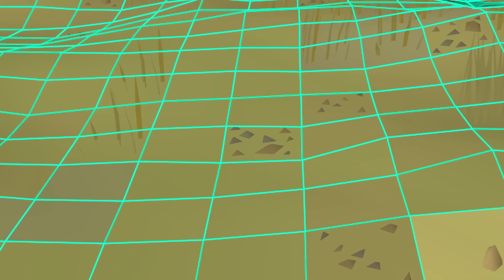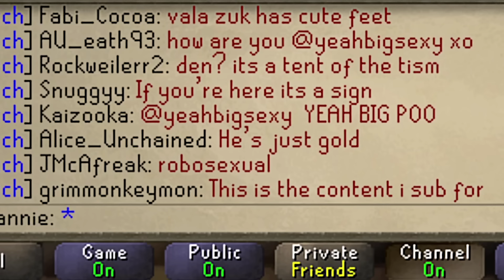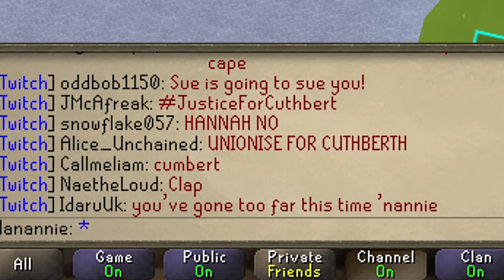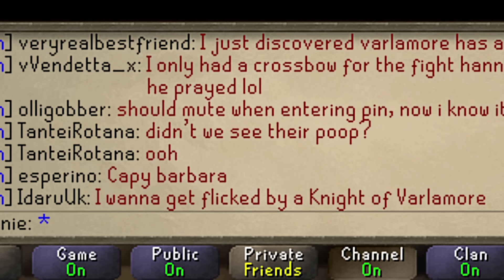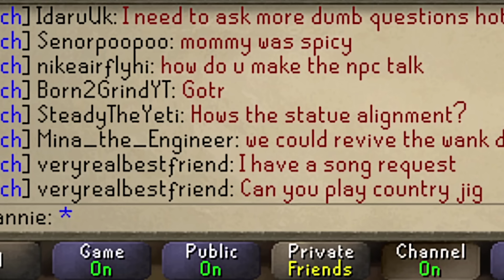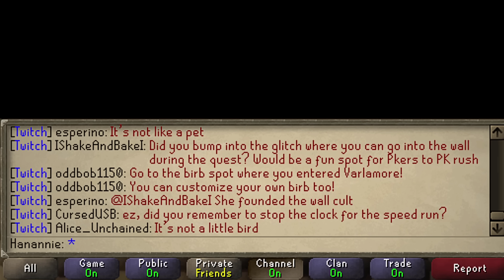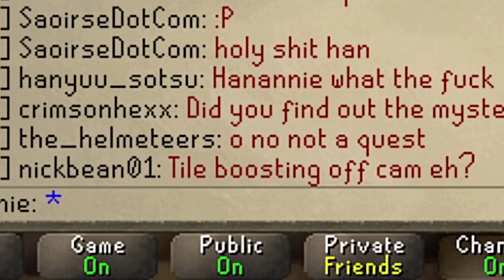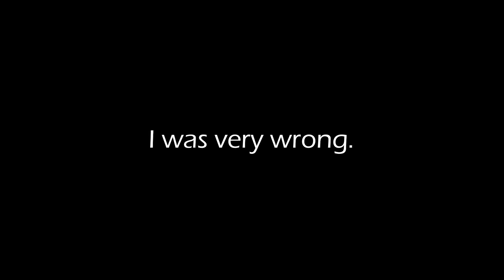I Walked on Every Tile in Varlamore